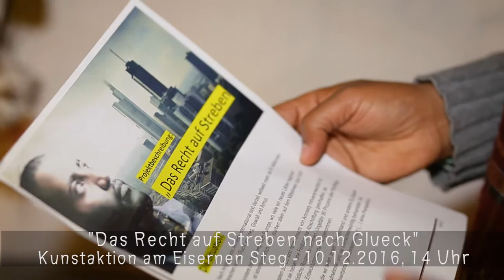Das Recht auf Streben nach Glück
Eine Kunstaktion im öffentlichen Raum am 10. Dezember 2016, Tag der Menschenrechte. Ein Projekt von Frankfurter Jugendring, Projekt Moses e.V. / Ubuntu Passion Art